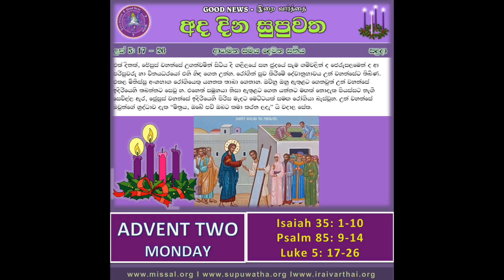ADVENT TWO - MON - SINHALA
SUPUWATHA / GOOD NEWS / IRAIVARTHAI